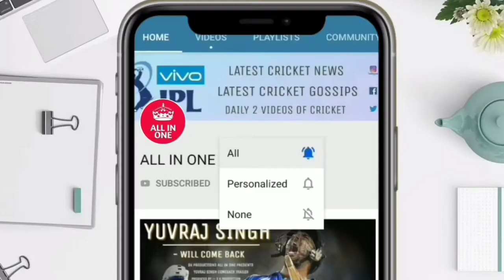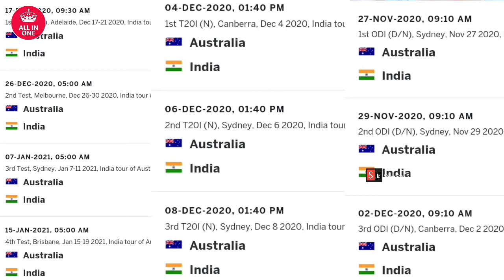पाकिस्तानी क्रिकेट शोएब अख्तर ने ड्रग्स लेने पर कहा ऐसा , Shoib Akhter Bowling With Drugs.